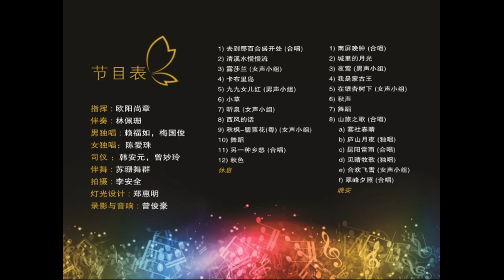飞跃年华展妙韵30 - Tanjong Pagar CC 30th Anniversary Choir Concert @ VCT (16 Nov 2018)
This concert, held at the Victoria Concert Theatre on 16th Nov 2018, is to commemorate the 30th anniversary of Mr. Auyeong  Seong Cheong teaching services at the Tanjong Pagar Community Club, senior citizen choir group. In addition, he's also been conducting singing lessons at the Kembangan Community Club for the past 30 years. Due to his immense dedication & commitment as well as his passion in teaching & singing, a lot of his students have been with him for more than 15 years. A highly respected singing teacher in the music industry in Singapore, his humbleness & humorous character, together with his strict & disciplined teaching ways make it pleasurable  to learn & work with him. His never-ending pursuance of excellence & perfection in everything he does is admirable. His students, mostly seniors in their 60s, 70s & 80s, will certainly continue to look forward to more breakthrough & challenging concert performances under his guidance. This is truly an outstanding & one of the most entertaining performance by  Mr. Auyeong & his students, but certainly not the last...the BEST is yet to come!